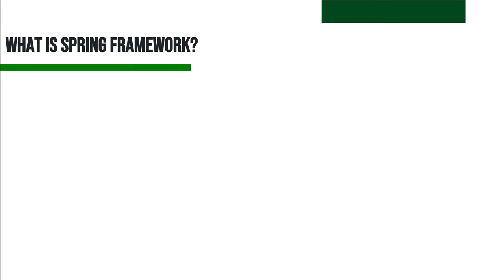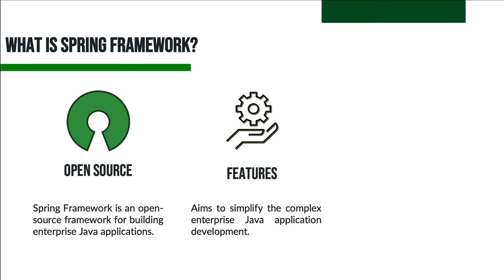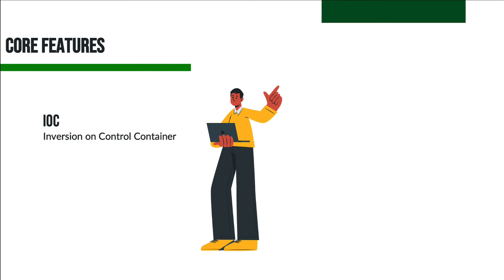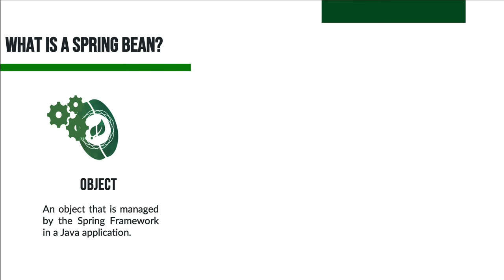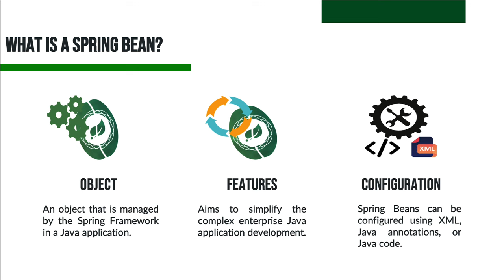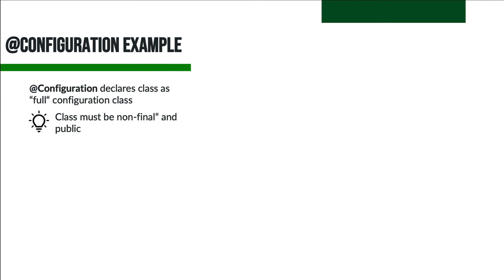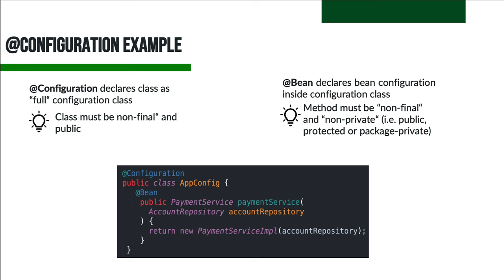The ULTIMATE Spring Boot course | 8 HOURS Course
🌟 Dive into the world of Spring Boot with our latest course! 🚀 Immerse yourself in 8 hours of meticulously crafted content, meticulously prepared with passion and care.

In today's competitive market, mastering Spring Boot is a career game-changer. The demand for skilled Spring Boot developers is skyrocketing, and top-tier companies are on the lookout for professionals like you.

Embark on an incredible journey, exploring topics such as "Spring Core," "RESTful API," "Data Persistence & Spring Data JPA," and much more. Imagine not just being a developer, but a problem solver and digital magician, transforming code into cutting-edge solutions.

Table of content:
00:00 Intro
00:02 Spring core
00:32 Spring boot
00:35 Spring boot in Action
00:56 Spring beans in action
01:10:41 Dependency Inject (DI)
01:28:24 Spring Special Beans
01:41:33 Spring profiles
01:56:39 Spring REST
02:15:59 Spring REST in Action
03:19:36 Spring Data JPA
04:47:46 DTO Pattern
05:22:11 Service Layer
05:54:35 Spring Data Validation
06:22:23 Testing Overview
06:28:36 Spring test in Action
07:02:19 Test Isolation with Mockito
07:33:12 Outro (Suprise)